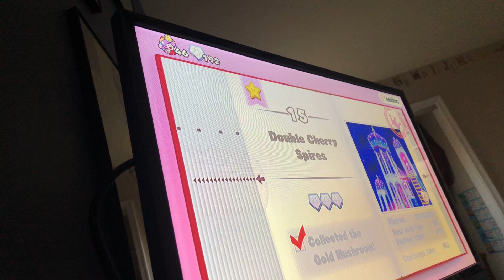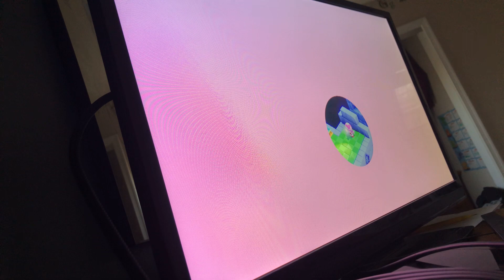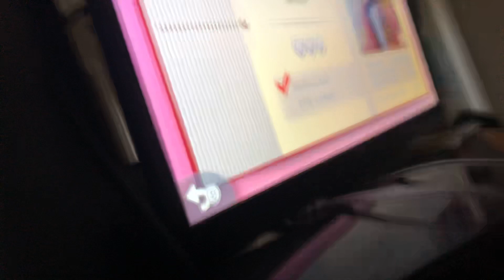Bullet Bill’s Touchy Trials + Spinwheel Sky Fort + Battle Tower Blitz